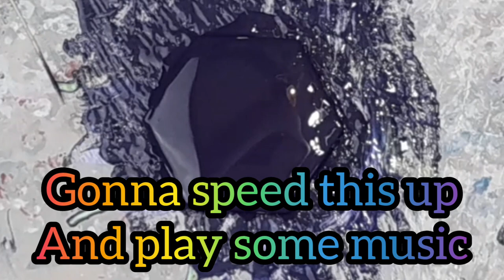#83 How to do Easy for Beginners 4" Hexagon Coasters With and Without Cells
In this video I do 4 easy for beginners coasters with and without cells.  Thank you for being here and all your love and support!! 🥰❤

KreationsbyKristey

Come Join Our Amazing Facebook Group
The Acrylic Crazy Train

Si Frost.

I am also co admin to an amazing Facebook Group with Darren Nixon ( Sweet Wombat) and Kaylene Symonds (Bubbles)Come join us!! You will love it here!!
Paint Pouring by Venom Fluid Art